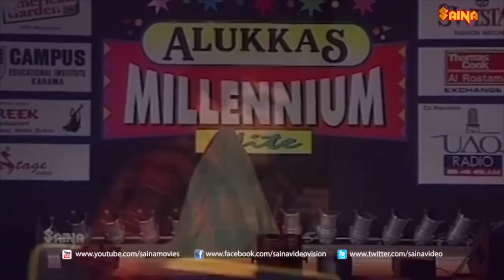പഠനവിഷയങ്ങളിലെ സംശയങ്ങൾ ചോദിച്ചാൽ മതി Malayalam Comedy Show